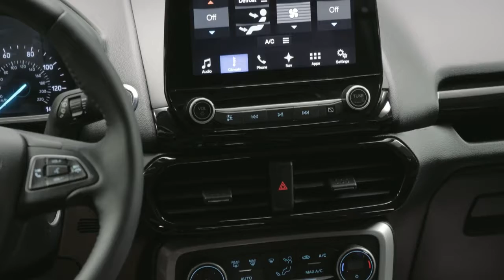Close up look at EcoSport Titanium Interior and Exterior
EcoSport Titanium Interior and Exterior